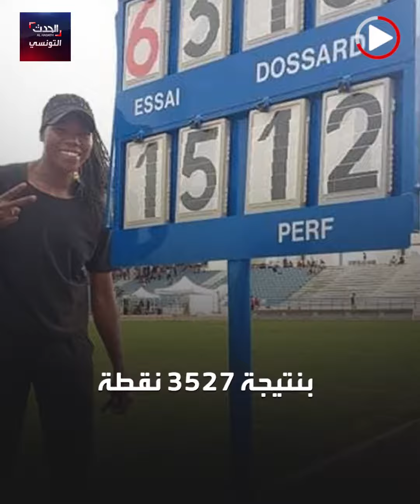ميدالية ذهبية ورقم قياسي تونسي جديد للبطلة ندى الشرودي